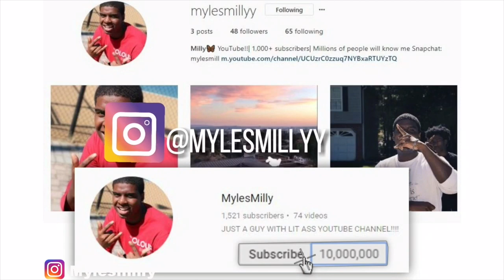BREAK UP PRANK ON GIRLFRIEND **EMOTIONAL**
GO FOLLOW MY GIRLFRIEND ON IG:theywannaabe.c and DM her some pranks she should do on me!!!